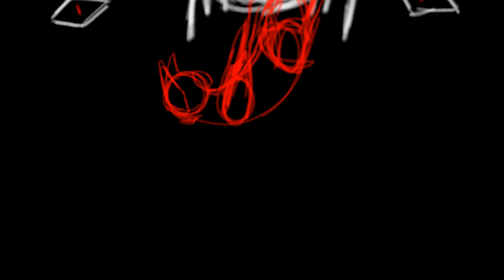King |VENT ANIMATION